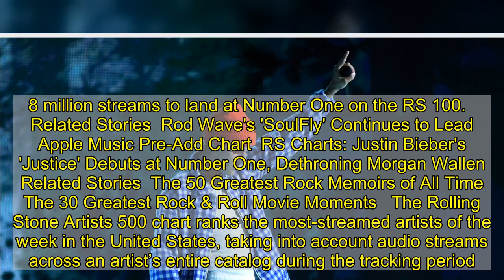Justin Bieber Scores His First Number One on Artists 500 Chart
Justin Bieber has reached Number One on the Rolling Stone Artists 500 chart for his first time following the arrival of his new album, Justice. The pop star jumped from Number 22 to the top spot, pulling in 173.1 million streams for the week of March 19th through March 25th (Bieber’s previous peak position was Number Two, which he reached last February). Along with topping the Artists 500, Justice landed at Number One on the Top 200 albums chart while the track “Peaches” bowed at Number One on the Top 100 Songs chart, making Bieber the first artist to rule all three major charts since Ariana Grande last October. On the RS200, Justice moved 146,000 album-equivalent units thanks primarily to 138.4 million song streams (in reaching Number One, Bieber also finally dethroned country star Morgan Wallen, who’d been dominating the RS200 for months now). Meanwhile, Bieber’s collaboration with Giveon and Daniel Caeser, “Peaches,” pulled in 26.8 million streams to land at Number One on the RS 100.    Related Stories  Rod Wave's 'SoulFly' Continues to Lead Apple Music Pre-Add Chart  RS Charts: Justin Bieber's 'Justice' Debuts at Number One, Dethroning Morgan Wallen  Related Stories  The 50 Greatest Rock Memoirs of All Time  The 30 Greatest Rock & Roll Movie Moments   The Rolling Stone Artists 500 chart ranks the most-streamed artists of the week in the United States, taking into account audio streams across an artist’s entire catalog during the tracking period. The chart does not include passive listening such as terrestrial radio or digital radio. The Artists 500 is updated daily, and each week Rolling Stone finalizes and publishes an official version of the chart, covering the seven-day period ending the previous Thursday. Coming in behind Bieber was Drake, who picked up 150.5 million song streams as he continued to ride the success of his recent three-track Scary Hours EP. Taylor Swift landed at Number Three with 101. Million streams, Juice WRLD at Four with 96.2 million and Wallen fell to Five with 95.5 million. Elsewhere, Lana Del Rey jumped from Number 116 to Number 31, picking up 38.1 million song streams as her new album, Chemtrails Over the Country Club, premiered at Number Two on the RS200. Singer DDG reached Number 276 on the RS500, breaking the top 300 for the first time following the release of his new album, Die 4 Respect, and Australian rapper Masked Wolf cracked the top 200, reaching Number 176.